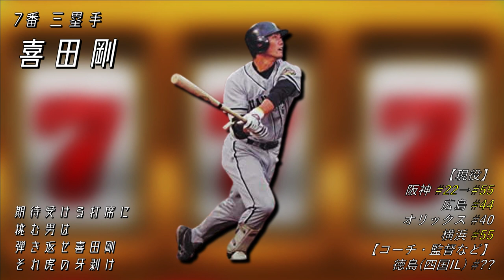ゾロ目の背番号を3つ以上背負った選手で1-9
川島が楽天に移籍し、背番号が22に決定したことによりようやく打線を組むことができました

8関川浩一-6川島慶三-9大田泰示-Dロペス-4ビヤヌエバ-7立花義家-5喜田剛-2若菜嘉晴-3中谷仁-P高津臣吾